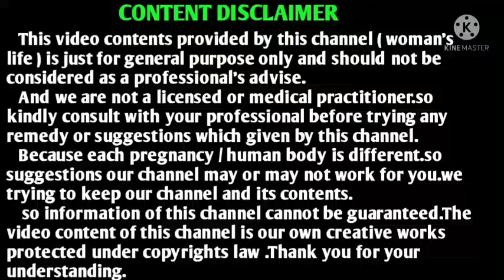Comments section series -2 || implantation bleeding in tamil || pregnancy symptoms in tamil